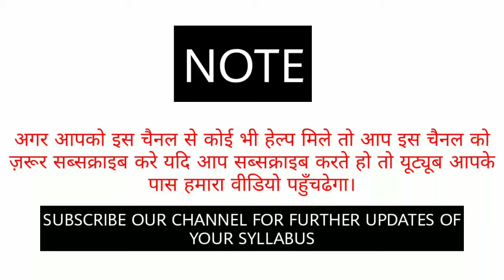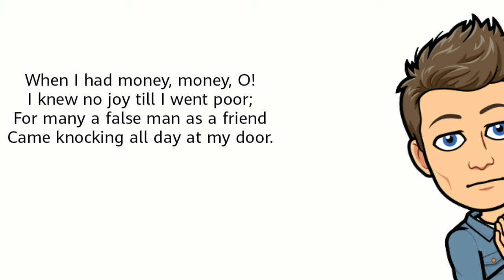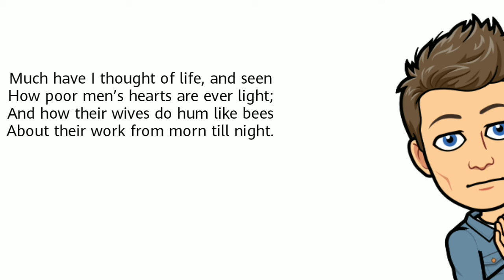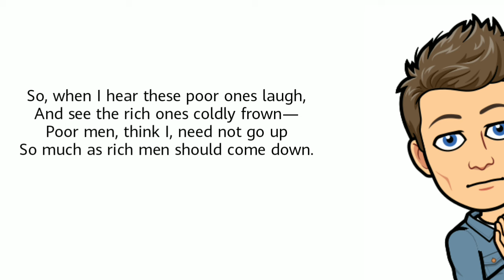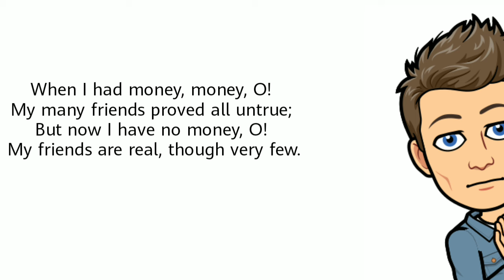Money by William Henry Davies Line by Line Explanation and Analysis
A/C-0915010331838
IFSC-UTBI0(zero)TOPA23